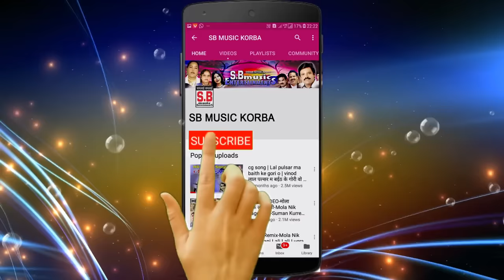तनु मानिकपुरी, जया मानिकपुरी-Kabir Bhajan-कबीर तेरे चरनो मे-Kabir Tere Charno Me-2019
Song : Kabir Tere Charno Me
गीत : कबीर तेरे चरनो मे
Singer : Tanu Manikpuri, Jaya Manikpuri,
स्वर : तनु मानिकपुरी, जया मानिकपुरी
Geet Sangeet : Balidas Manikpuri 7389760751
गीत संगीत : बलीदास मानिकपुरी 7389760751
Language: Chhattisgarhi
भाषा : हिंदी
Genre : KABEER BHAJAN / PRAVACHAN
शैली/ विधा : कबीर भजन / प्रवचन
Recordist : Nanki ji
रिकॉडिस्ट : ननकीजी
सर्वाधिकार सुरक्षित है : एस.बी.म्यूजिक इंटरटेनमेंट्स छत्तीसगढ़, भारत

Dedicated by: SAHEB KABEER DAS, SADGURU KABIR, SAHEB BANDAGI SAHEB,DHARMDAS SAHEB,  MUKTAMANI NAM SAHEB, SUDARSHAN NAM SAHEB, KULPATI NAM SAHEB,  PRAMOD GURU BALAPIR SAHEB, KEVAL NAM SAHEB, AMOL NAM SAHEB, SURTI SNEHI NAM SAHEB, HAKK NAM SAHEB, PAAK NAM SAHEB, PRGAT NAM SAHEB, DIRAJ NAM SAHEB, UGR NAM SAHEB, DAYANAM SAHEB, GRINDH MUNI NAM SAHEB, PRAKASHMUNI NAM SAHEB, MITTHU DAS SAHEB, KABIR DHARM NAGAR DAMAKHEDA, RATAN PUR, KUDURMAL, MANDLA MADHYA PRADESH, DHMDHA DURG, SINGHODI CHHINDWADA, KABIR DHAM, BANDHAVGARH, AMLESHWAR DHAM, LAHAR TARA KANSHI .